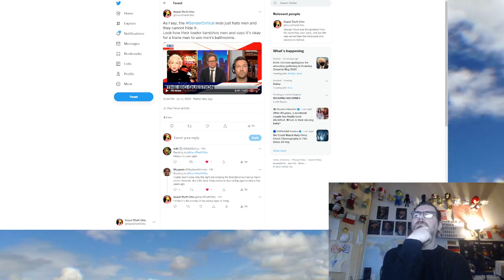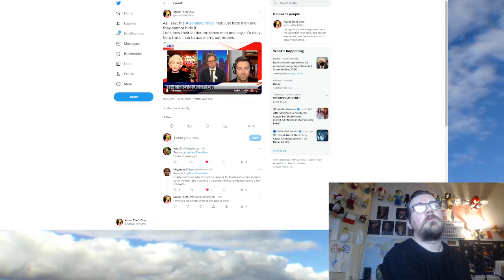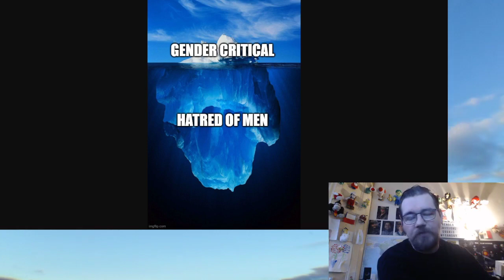Gender Critical = Misandry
Learn how to make an argument, TERFs.

Amazon wishlist: